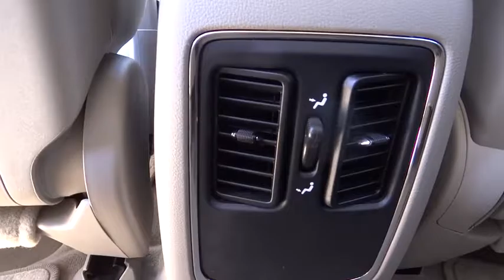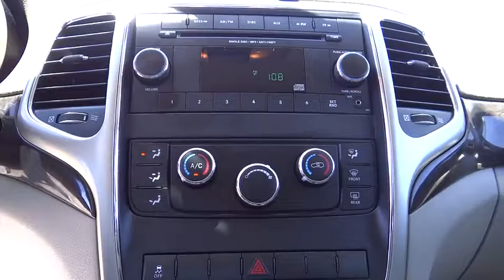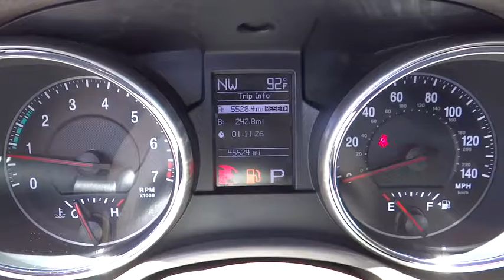2013 JEEP GRAND CHEROKEE Reno, Carson City, Northern Nevada, Sacramento, Elko, NV DC553316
2013 JEEP GRAND CHEROKEE
2013 JEEP GRAND CHEROKEE LAREDO - Stock#: DC553316 - VIN#: 1C4RJFAG7DC553316

CARFAX 1-Owner, GREAT MILES 45,511! Laredo trim. $1,300 below Kelley Blue Book! iPod/MP3 Input, 4x4, Dual Zone A/C, CD Player, 3.6L VVT V6 FLEX FUEL ENGINE, 5-SPEED AUTOMATIC TRANSMISSION, Aluminum Wheels. SEE MORE!br /br /KEY FEATURES INCLUDEbr /4x4, iPod/MP3 Input, CD Player, Aluminum Wheels, Dual Zone A/C Rear Spoiler, MP3 Player, Privacy Glass, Keyless Entry, Child Safety Locks. br /br /OPTION PACKAGESbr /26E LAREDO CUSTOMER PREFERRED ORDER SELECTION PKG 3.6L V6 engine, 5-speed auto trans, 3.6L VVT V6 FLEX FUEL ENGINE (STD), 5-SPEED AUTOMATIC TRANSMISSION (STD). br /br /EXPERTS RAVEbr /CarAndDriver.com explains The latest Grand Cherokee is one of the Chrysler group's best offerings.. br /br /A GREAT TIME TO BUYbr /This Grand Cherokee is priced $1,300 below Kelley Blue Book. Approx. Original Base Sticker Price: $29,700*. br /br /PURCHASE WITH CONFIDENCEbr /CARFAX 1-Owner br /br /VISIT US TODAYbr /At Lithia Chrysler Jeep of Reno our first and foremost goal is to make your car-buying and ownership experience better than any other you've had near Carson City, Auburn CA, Sparks and beyond. And prepare to have your expectations exceeded. br /br /Price does not include $449 Dealer Doc fee, taxes, and license fees. Price contains all applicable dealer incentives and non-limited factory rebates. You may qualify for additional rebates; see dealer for details.br / Some of our used vehicles may be subject to unrepaired safety recalls. Check for a vehicle's unrepaired recalls by VIN